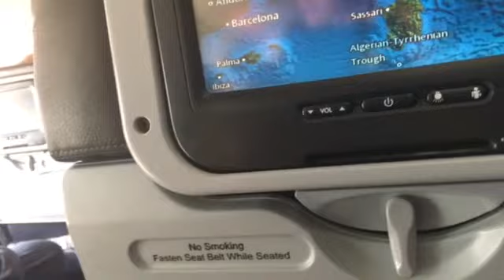TRIP OF THE CENTURY EP: 2